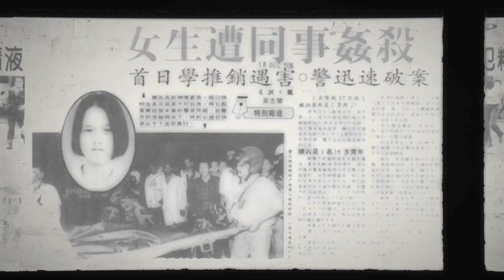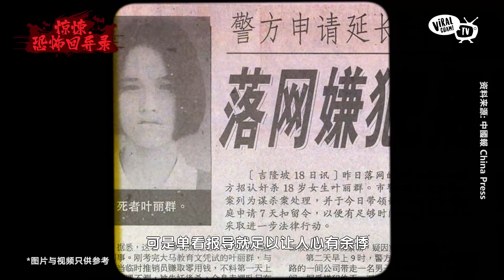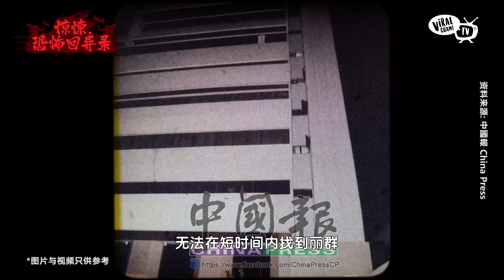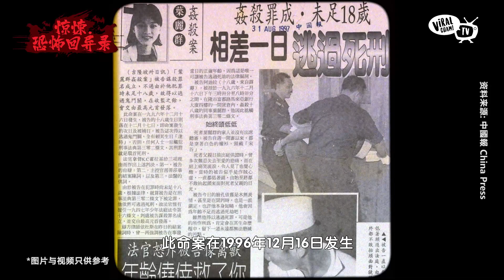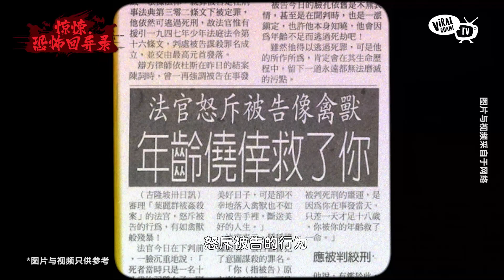令人发指的奸杀案件!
就连法官都痛怒被告的禽兽行为! 但却无法判被告死刑……到底是什么原因，让凶手逃过死刑的噩运？

想知道更多潮流资讯，赶快Follow 一下我们的专页吧！